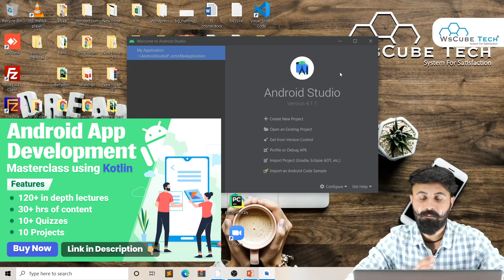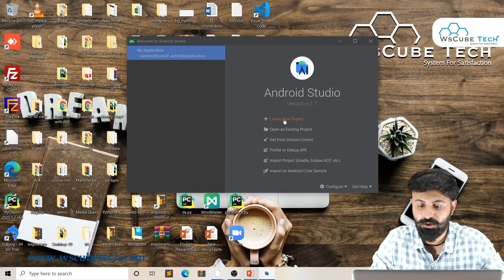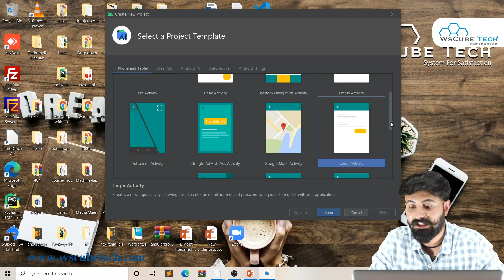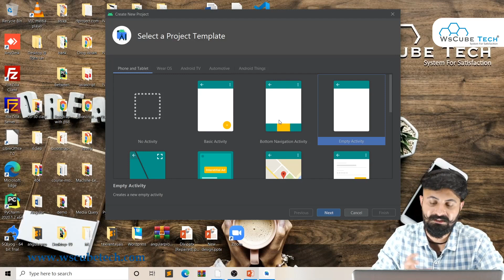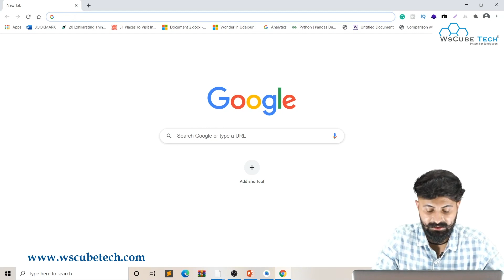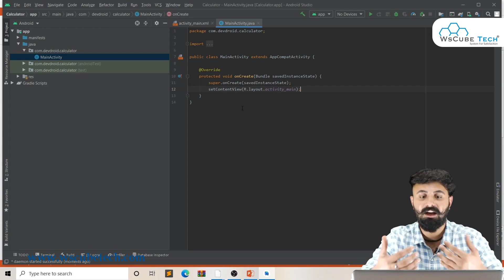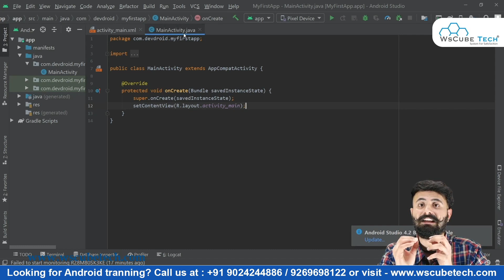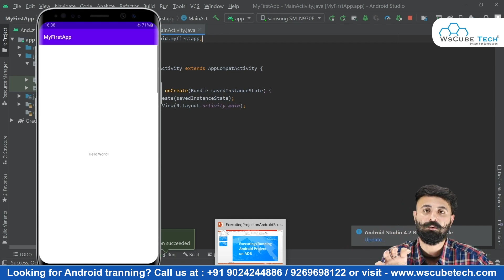Complete Android Development Process with Practical 🔥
In this video, learn Complete Android Development Process with Practical 🔥. Find all the videos of the Android Course in this playlist

Timestamps:
00:00:00 | Creating First Android Studio Project
00:45:07 | Executing Project on Android Screen (AVD)
00:51:01 | Executing Project on Android Screen (ADB)